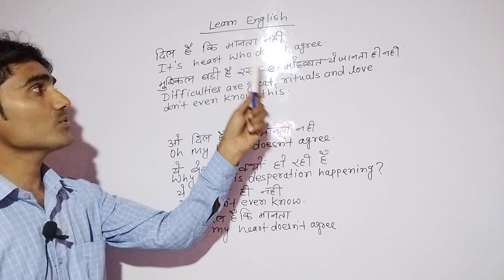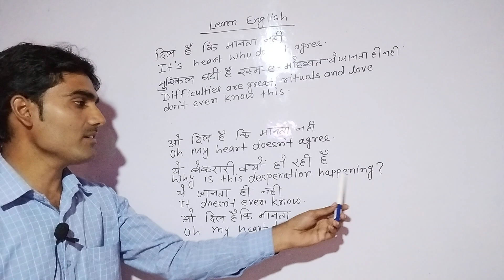How to learn English l गाने से इंग्लिश सीखें l दिल है की मानता नही l